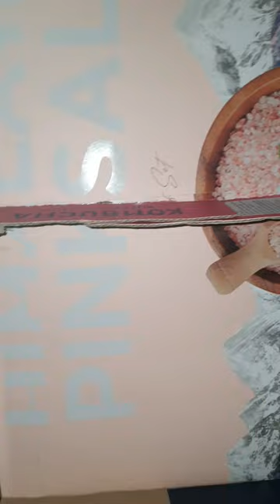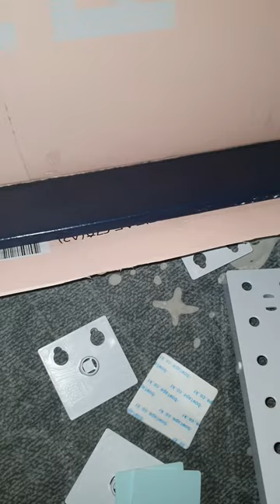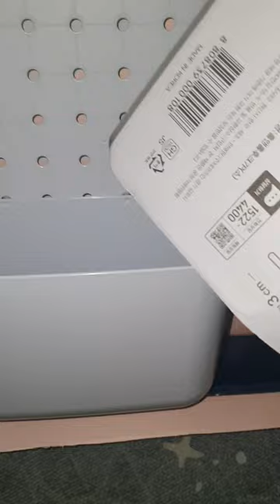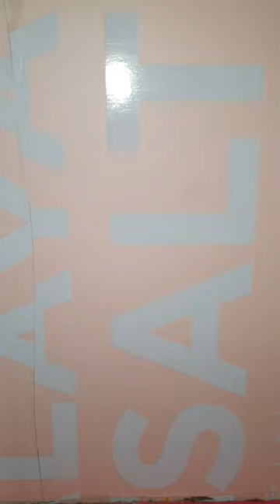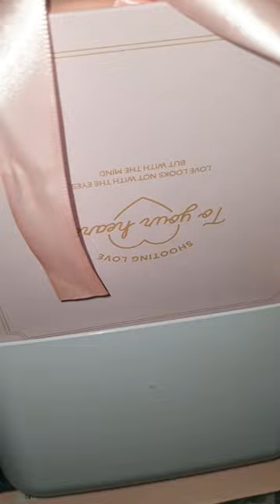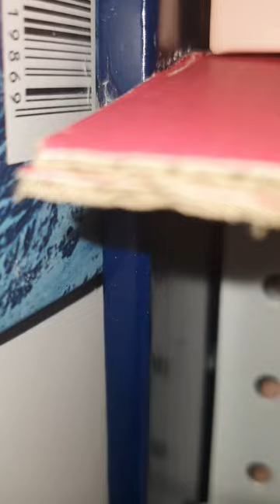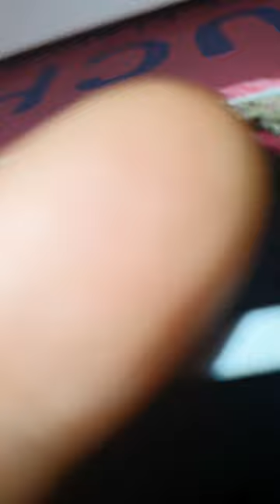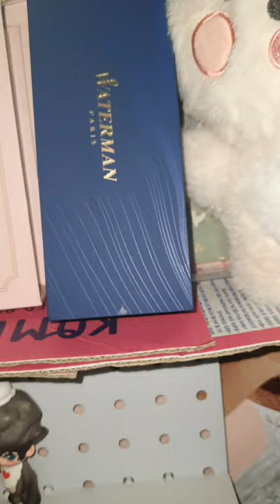명절 선물 받은 상자 + 다이소 타공보드로 나만의 수납장 만들기